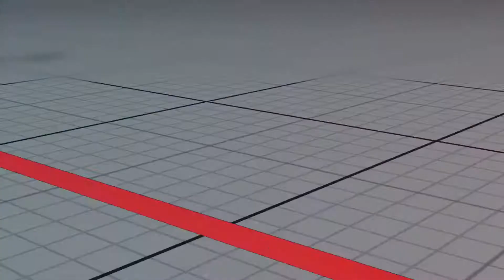SFV CE 🐼 SoulPanda(Nash) VS GeneralLuke(Bison) FT2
SFV CE 🐼 SoulPanda(Nash)/Diamond VS GeneralLuke(Bison)/Grand Master FT2